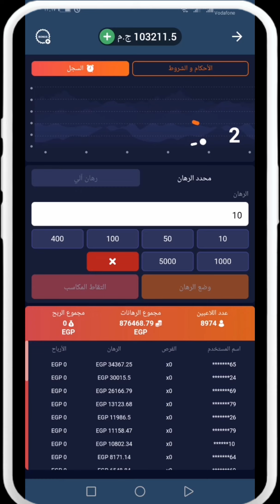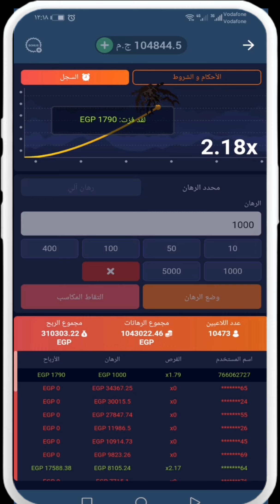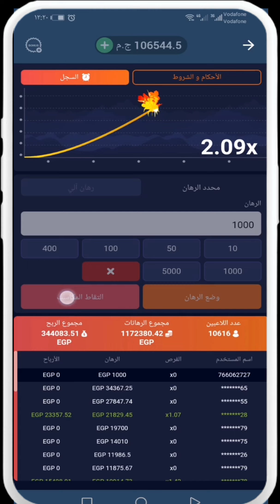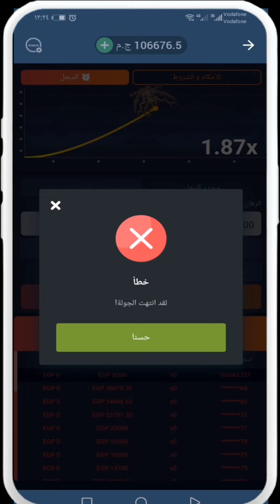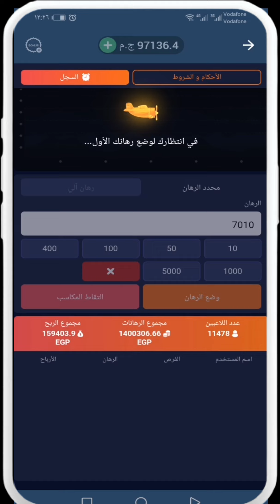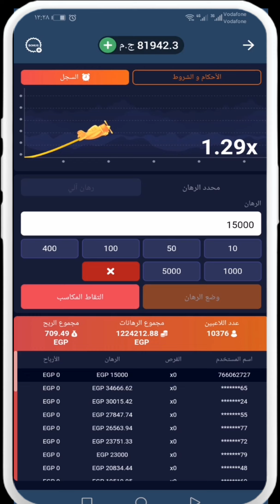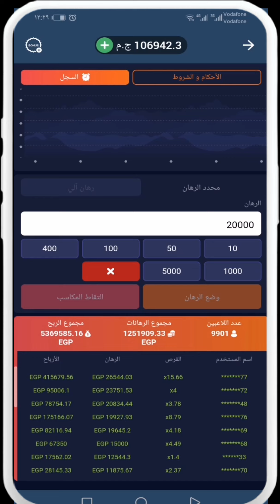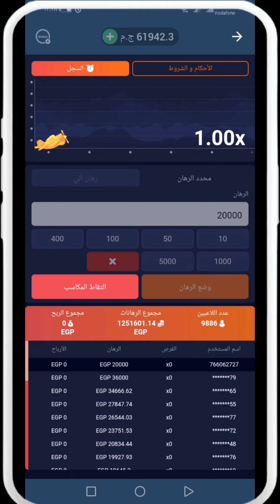طريقة تعوض خسارتك لعبة الطيارة xbet crash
اقوى طريقة مجربة  تعوض خسارتك  لعبة الطيارة 1xbet crash شاهد